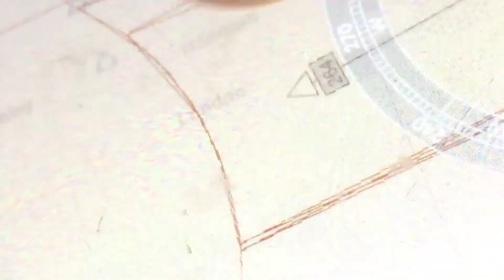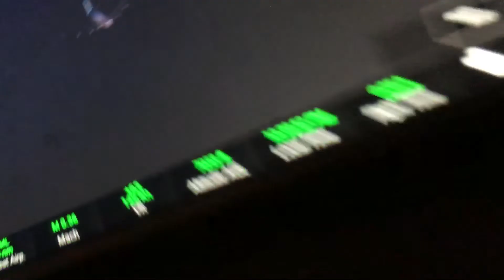31 May 2022